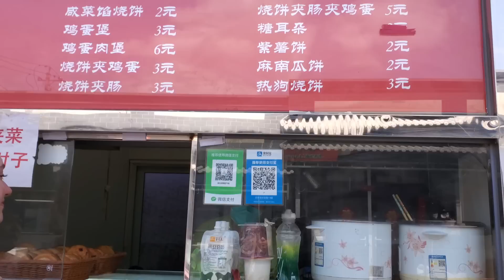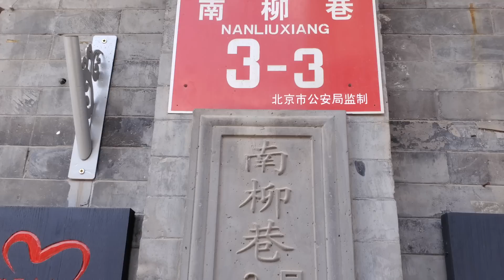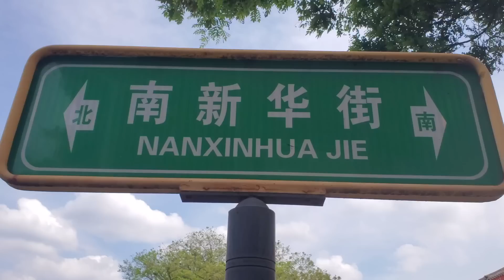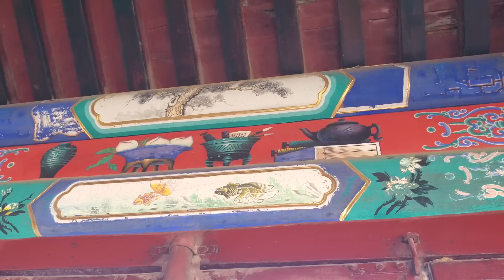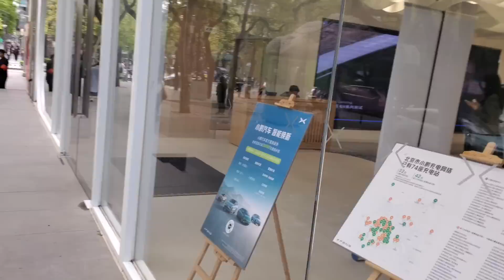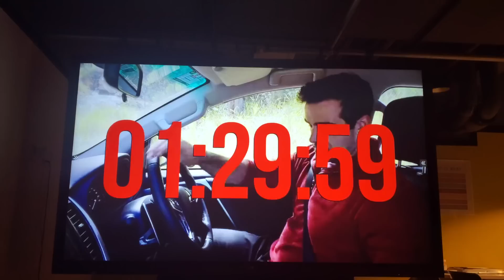A Week with Friends in Beijing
Nanliuxiang Hutong
Summer Palace
Lily's American Diner
Sanlitun